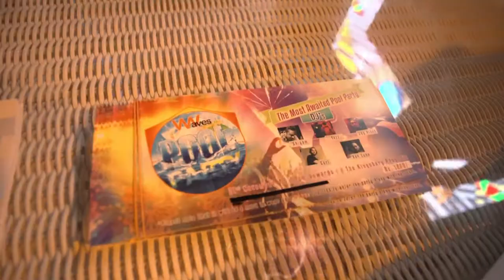DSI Waves 1st Year Celebration - 2015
DSI Waves 1st Year Celebration
DSI
Waves

Hello, I am Lasantha Dharmakeerthi. Expert Video Editor  Past 10 years I have made lots of clients as a freelancer. Clients are happy with my works. It makes me happy always. I ensure 100% satisfaction to my Clients.

Are you finding difficulty to edit your videos ? No worries !!
I am here for you, Professional video editing and post production, motion graphics, Color Grading, Sound balance and automations, Multi-Cam Edit, Adding Subtitles, Color Correction, Resize Video Dimensions ,voice over, and mixing, green screen, videos for social media and more.